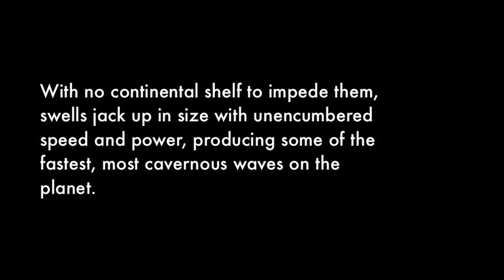Fernando de Noronha, Brazil surfing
Little movie from the Coast Road Project's last South American trip, featuring the hollow waves of tropical Fernando de Noronha, Brazil.